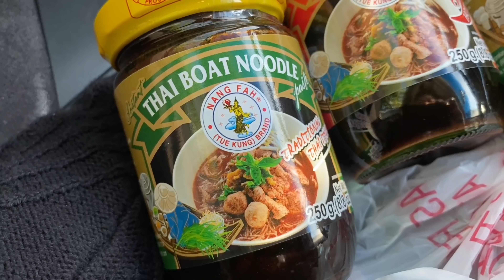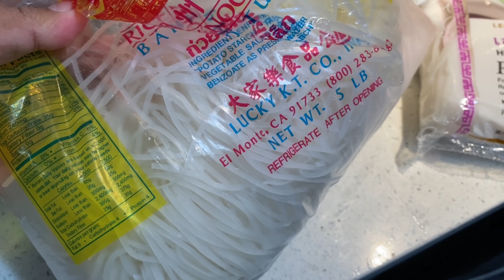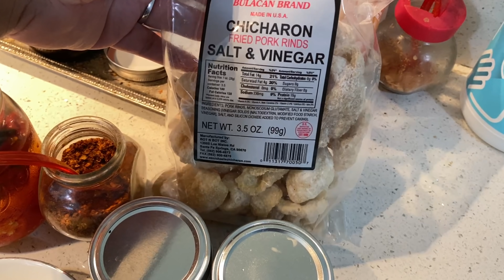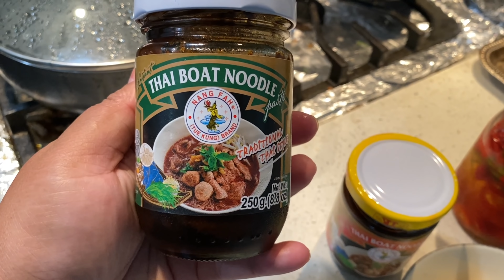HOMEMADE THAI BOAT NOODLE FOR FAMILY & HOW OUR CAR GOT HIT ធ្វើគុយទាវទូកនៅផ្ទះ នៅសុខៗគេបើកឡានមកបុក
EP#376 Just an ordinary Khmer family spending a Saturday during the Fall. Eli doing some yard work 👦🏻🧹🍂. Semi homemade Thai boat noodle again because it’s so quick, easy and delicious 😋 How our car got hit 🚘វគ្គទី 376 គ្រួសារខ្មែរធម្មតាៗក្នុងថ្ងៃសៅរ៍នារដូវស្លឹកឈើជ្រុះ ប្រុសក្មេងសំអាតសួន ធ្វើគុយទាវទូក🍜ញុំាជុំគ្នានៅផ្ទះ ព្រោះឆ្ងាញ់ហើយងាយៗទៀត 😂 ឡានយើងត្រូវគេបុកដោយរបៀបណា❓😱

pickled tamarind
pickled santol
pickled baby mango
pickled plum mango
pickled gooseberry
pickled jujube
pickled Thai olive
pickled sour grape
Cambodian beef jerky
Cambodian beef sausage (kwako/twako)
Thai Isan pork sausage (sai krok Isan)